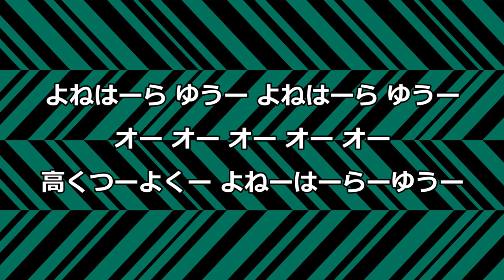#4 DF 米原 祐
#4 DF 米原 祐 【 ヨネハラ ユウ 】

よねはーら ゆうー　よねはーら ゆうー
オー オー オー オー オー
高くつーよくー よねーはーらーゆうー